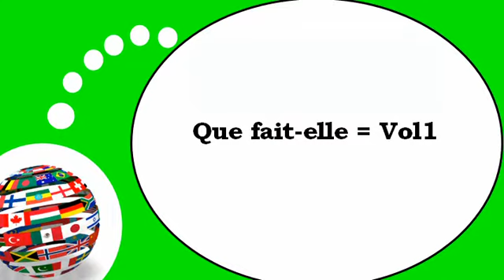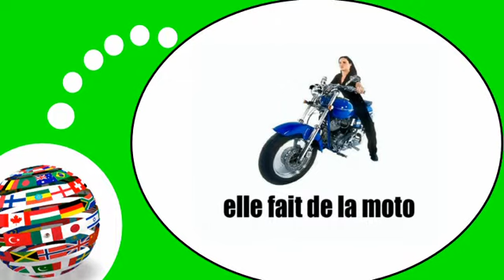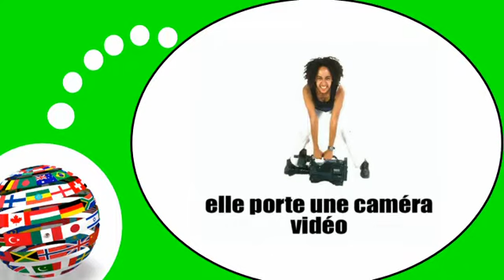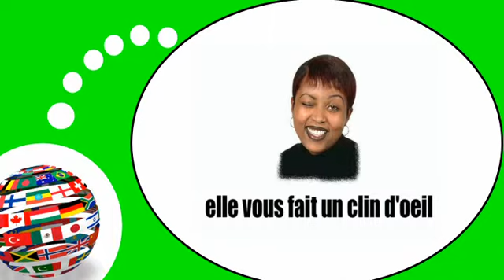Французского видео урок = Активный отдых и хобби № 1